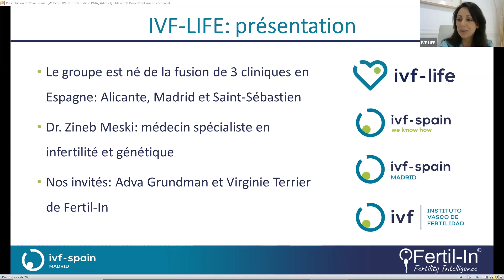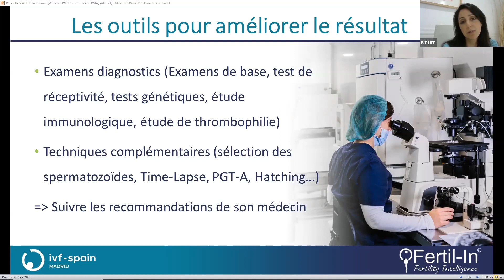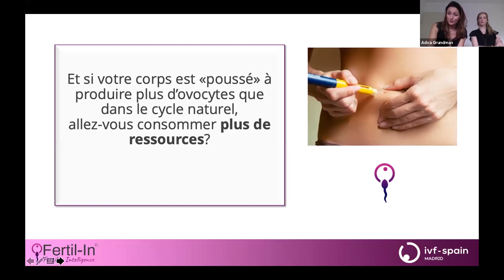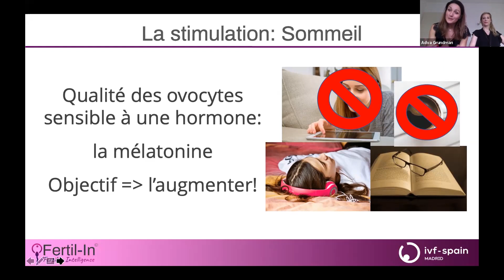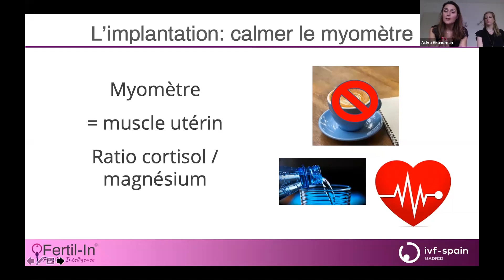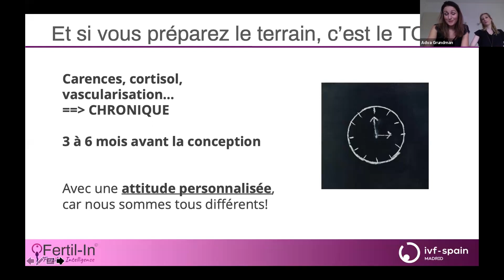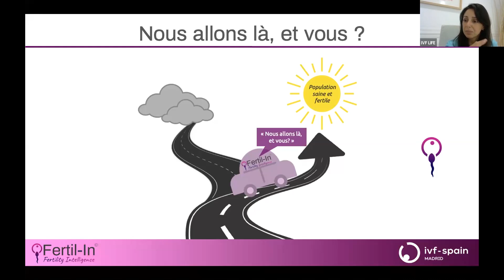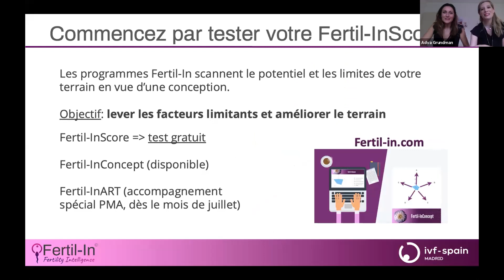Comment être acteur de sa PMA?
🎙️Être acteur de sa PMA ! 🌸
Interessé.e par nos solutions ?
Réservez GRATUITEMENT votre bilan de situation👉🏻 afin d'en discuter avec l'une de nos collaboratrices.
 Nous intervenons dès 28min !  Quelles sont les différentes actions que vous pouvez entreprendre afin de potentialiser votre traitement de PMA dans le but d'augmenter vos chances de succès. C'est le sujet de ce Webinaire en collaboration avec IVF-Spain

Amélioration de la qualité des ovocytes, du sperme mais aussi du statut immunitaire, des habitudes simples et faciles pour toutes et toutes afin de maximiser ses chances.

Ce webinaire est le premier d'une série de 4 autres webinaires qui porteront sur les actions spécifiques lors des affections suivantes:
- SOPK
- endométriose
- insuffisance ovarienne
- infertilité inexpliquée

Envie d'optimiser vos essais bébés et la santé de vos futurs enfants? Découvrez notre solution InConcept ➡️